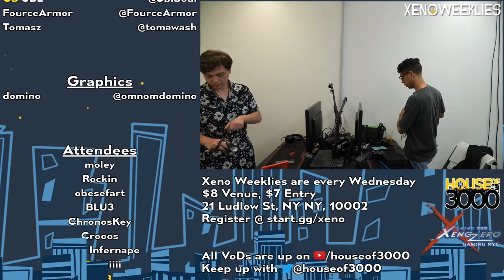Xeno288 Grand Finals - Zomba (W) (ROB) vs Mega (L) (Ike) - SSBU Tournament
Zomba (W)(ROB Light Blue) vs WKZ | Mega (L)(Ike Default)

Game: SSBU Tournament

Commentators:
 - FourceArmor (@FourceArmor)

Venue Fee: $8
Singles:   $7
Venue Address -
21 Ludlow